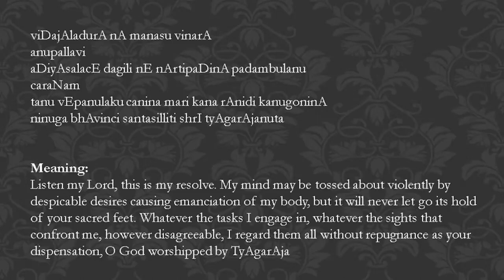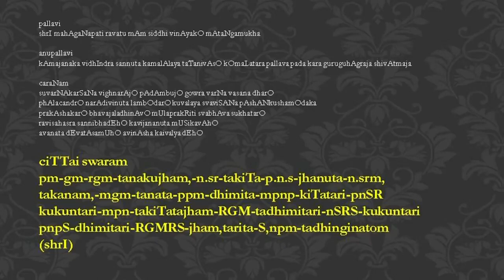Kriti - some basic features